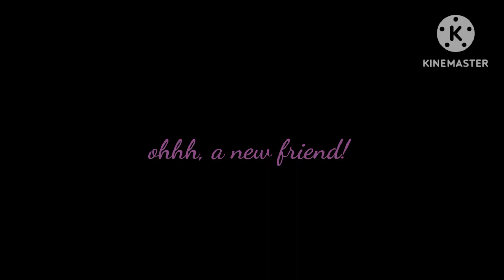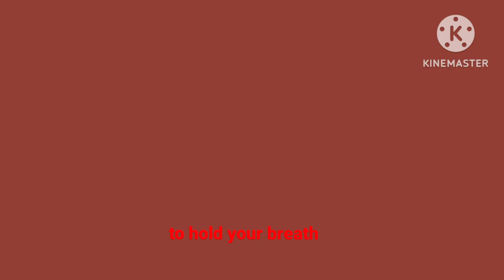outplayed frizzy REMASTERED (omnipresent but my channel sings it remake)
I didn't own anything in this video (except myself)